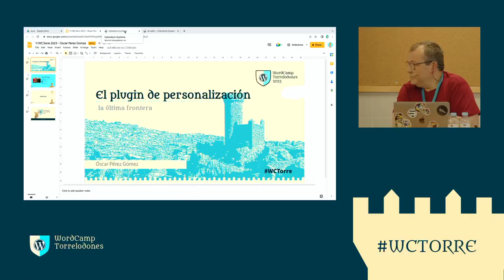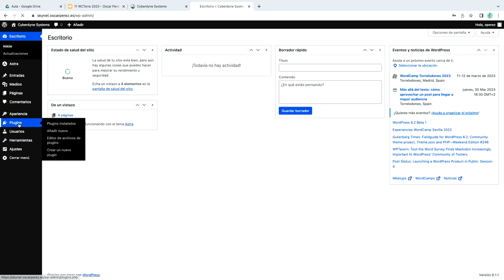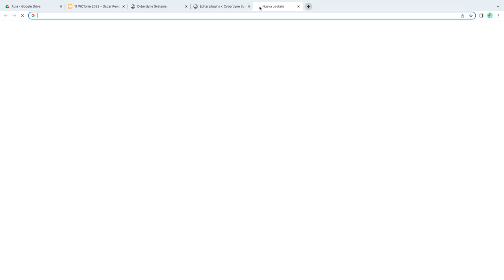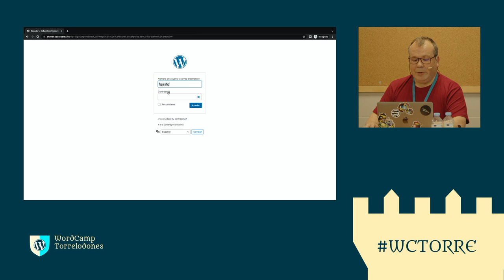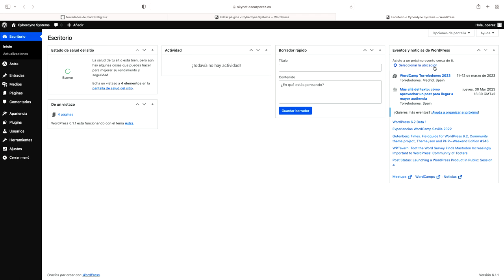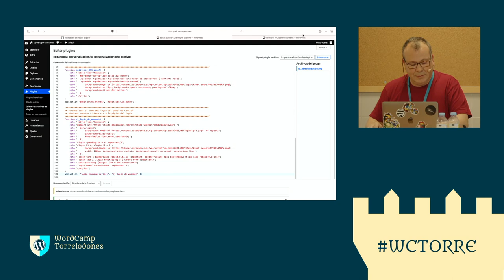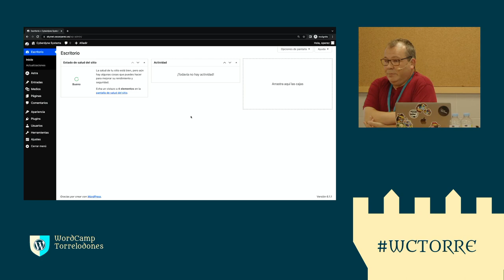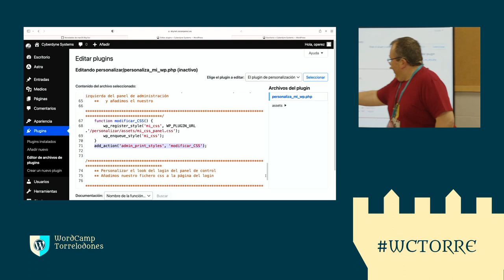El plugin de personalización: la última frontera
Un mini taller de cómo crear e instalar un plugin de personalización en nuestra instalación de WordPress. Por el mismo precio, incluimos como darle un aspecto más profesional al login del Panel de Administración.